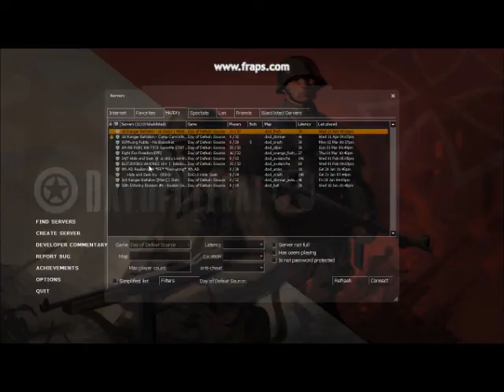Day Of Defeat source 1st RB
Hey guys its been a while scine l4d2. well heres something i got i am into
Artist CCR
song: Fortunate Son
you get it at